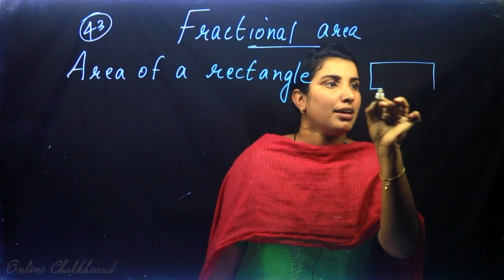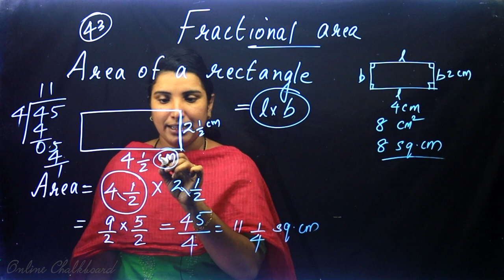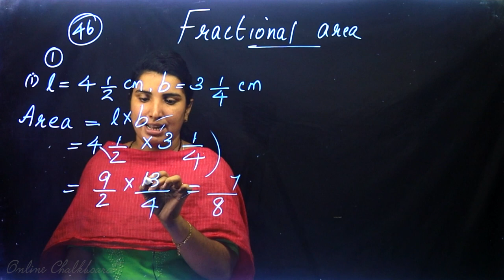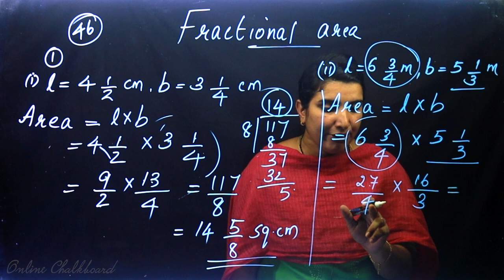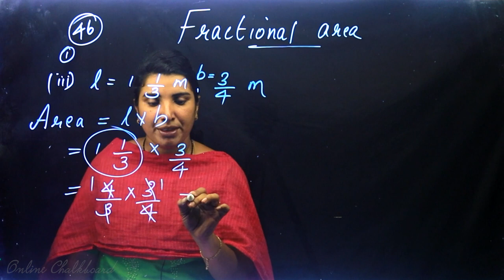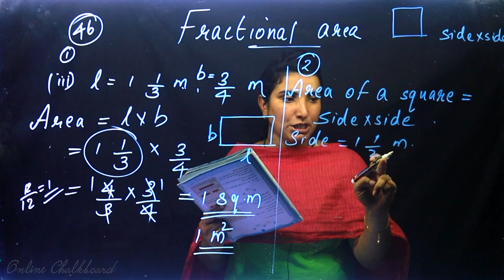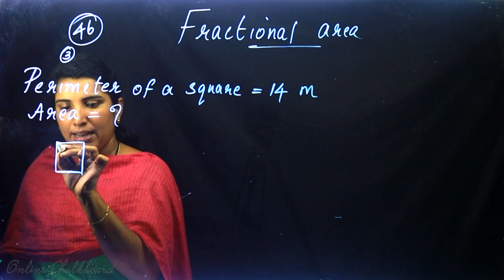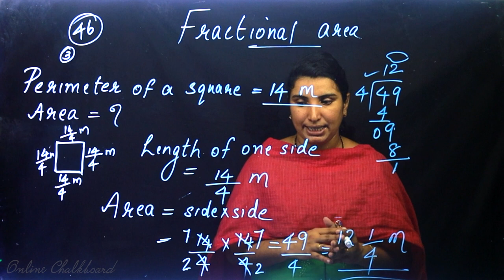Class 6 | MATHS | Chapter 3 - FRACTIONS - Part 8 | SCERT | Kite Victers | AIMY MATHEW